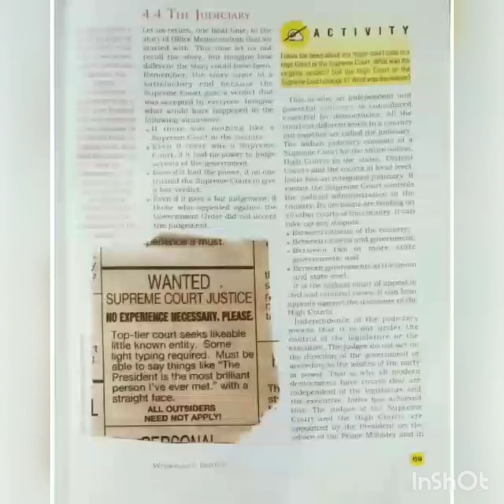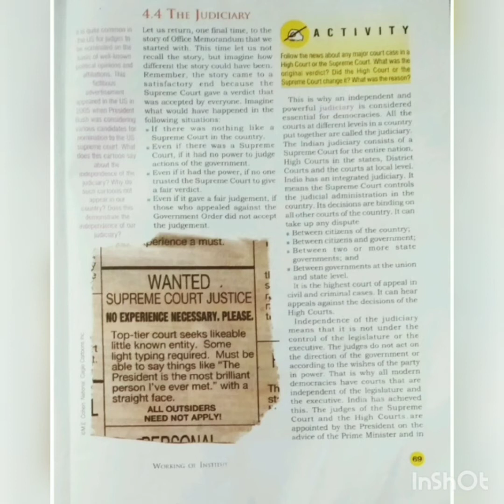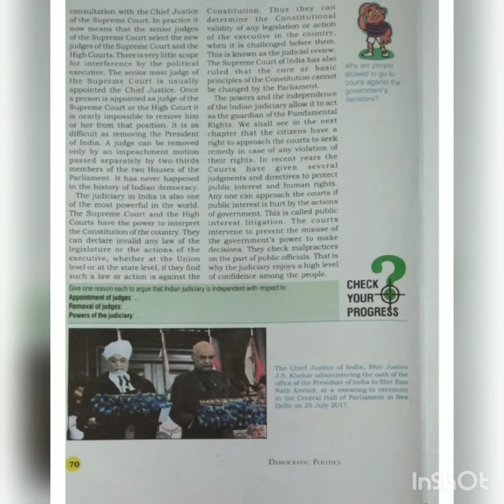9th Political Science L4 by Miss Maneesha